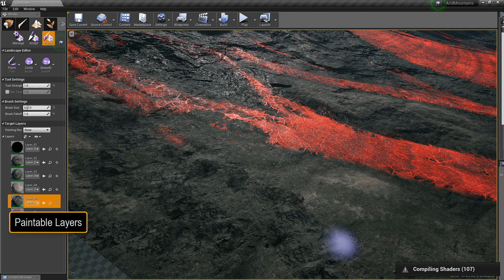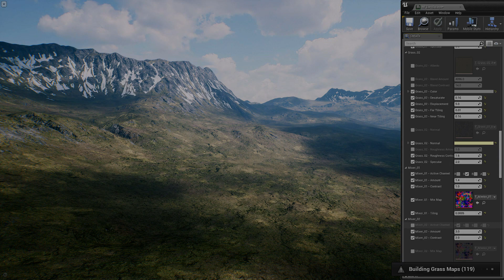Affordable Landscapes - Premium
Affordable Landscapes - Premium is a bundle of 30 UE4 landscapes. 64 Square Kilometers each, at 1x1 Meters vertex density, read the full list of content and features on the product Other products